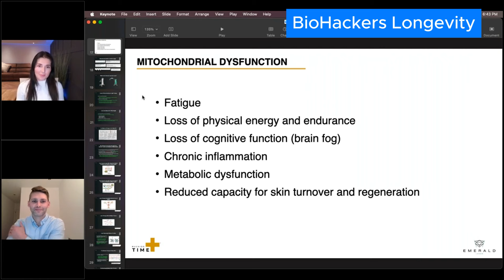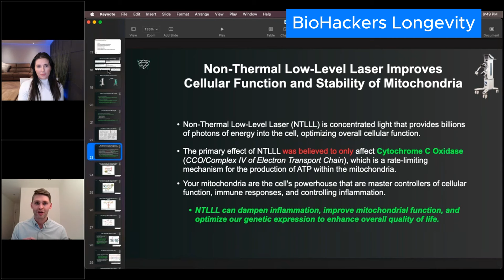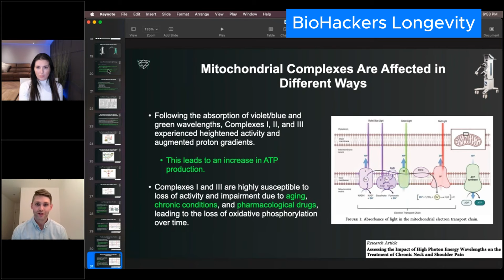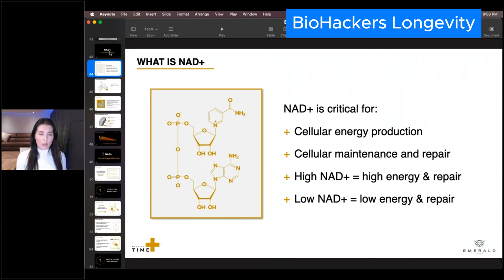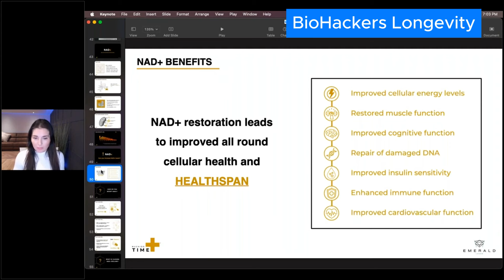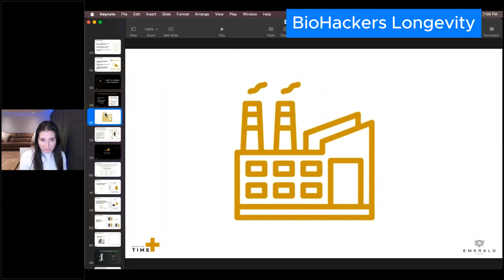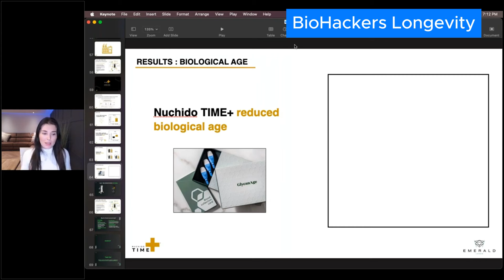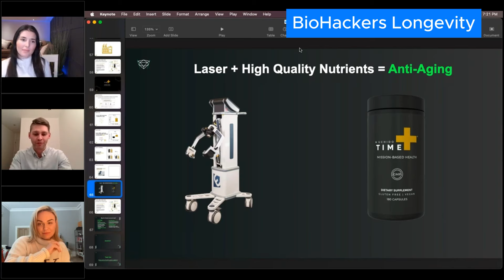Combining Low-Level Laser and NAD Supplement for anti-aging/Dr Conlon & Reis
This webinar brings together two experts in the longevity and anti-aging space, Dr. Erik Reis DC, DACNB, CBIS and Dr. Nichola Conlon, Ph.D., who will share their insights about optimising mitochondrial function to improve your health span and lifespan. You will gain invaluable insights into how low-level laser therapy, combined with specifically tailored supplements and nutritional protocols, can significantly impact longevity and the aging process. You will come away with new strategies for integrating these technologies and nutritional therapies into your clinical practice.
Dr. Erik Reis, a Board-Certified Chiropractic Neurologist and Doctor of Chiropractic Medicine at The Neural Connection in Minneapolis, MN, earned his Doctorate with honors from Northwestern Health Sciences University and holds a Bachelor of Science in Kinesiology/Exercise Science from the University of Minnesota. Dr. Reis is a Certified Brain Injury Specialist and clinical educator with Erchonia, bringing nearly a decade of expertise to his practice.
Dr Nichola Conlon is a molecular biologist specialising in the study of cellular ageing. After a career in drug development, Dr Nichola founded Nuchido Laboratories driven by her belief that cutting-edge science should not lie hidden. Dr Nichola is on a mission to democratise science and is an expert in cellular health, with particular focus on the science of ageing well.
1. Nuchido Time+ Supplements
2. DoNotAge Supplements
3. ProHealth Longevity
4. TruDiagnostic
5. Oura ring
6. RingConn Smart Ring
7. iHerb